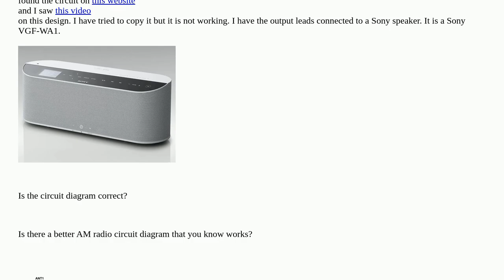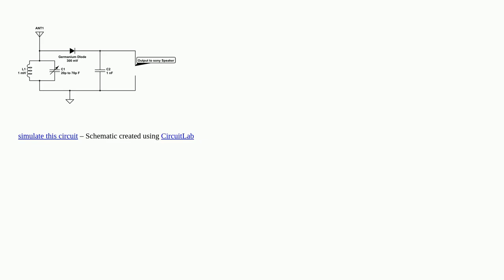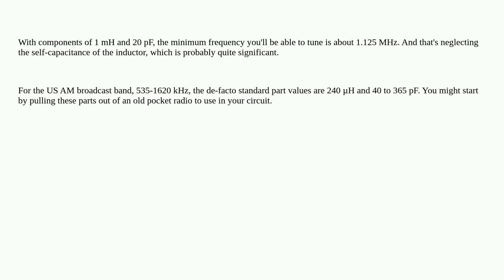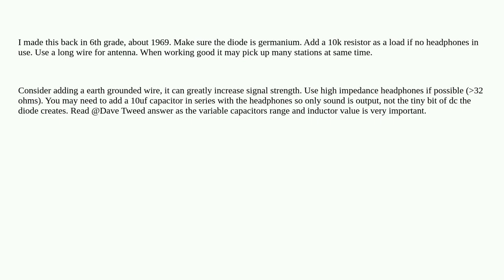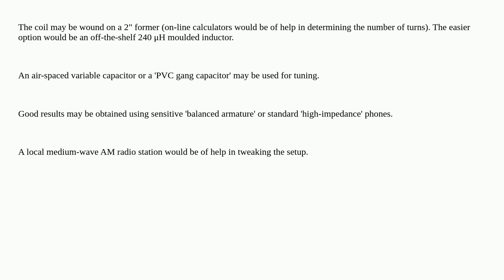Electronics: Why does this AM radio circuit not work?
Why does this AM radio circuit not work?

A special thanks goes out to the community

  radio amplitude-modulation amplifier circuit-analysis